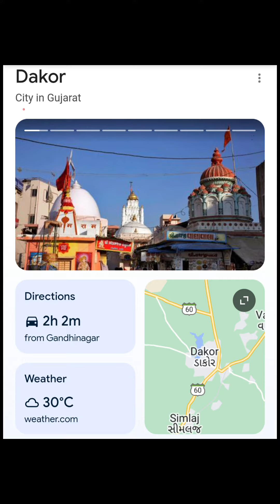પલટી પ્લાઊ વેચવાનું છે Khedut Samachar Gujarat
પલટી પ્લાઊ વેચવાનું છે
કિંમત: ૩૨,૦૦૦
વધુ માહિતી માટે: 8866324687